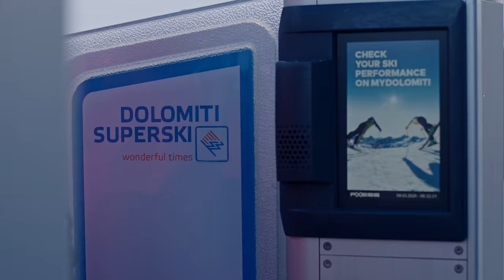Because we care about you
The Dolomites are full of life!